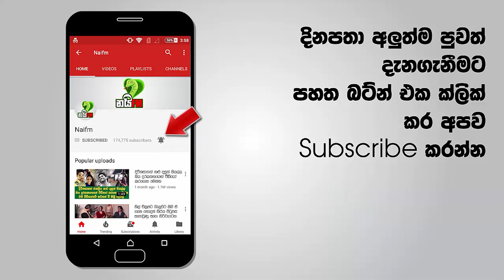ලංකාවේද කියලා හිතාගන්නවත් බැරි සුරූපිම කාන්තාවන් | 12 Naifm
ලංකාවේ සක්‍රියම YouTube channel එක
දැන් ලේසියෙන්ම phone  එකෙන් වැඩසටහන් බලන්න